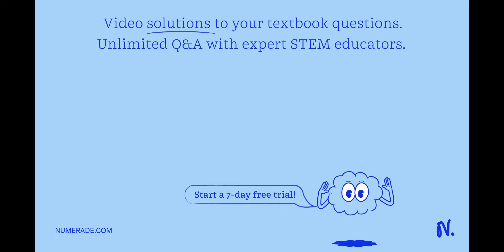A new drug is developed which selectively cleaves covalent bonds between two sulfur atoms of non-ad…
A new drug is developed which selectively cleaves covalent bonds between two sulfur atoms of non-adjacent cysteine residues in a polypeptide chain. Which level of protein structure would be most directly affected by the drug? A) Tertiary structure B) Primary structure C) Quaternary structure D) Secondary structure

Join Numerade today at:
TheFascinatingChemistryofLife:DiscoveringtheBuildingBlocks